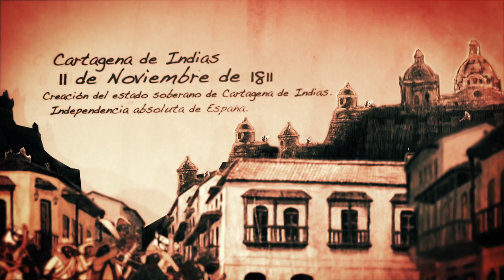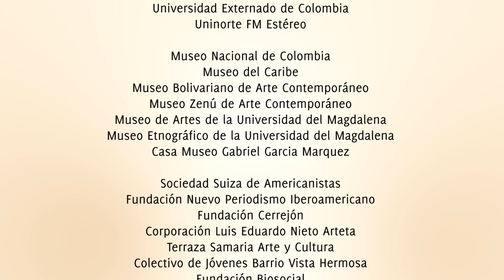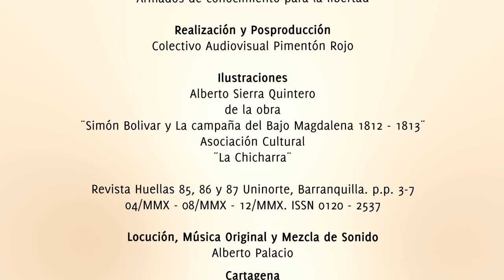Expedición Padilla - Armados de conocimiento para la libertad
Una Iniciativa de:

Alcaldía Mayor de Cartagena de Indias
Universidad Tecnológica de Bolívar
Armada Nacional de Colombia
Escuela Naval Almirante Padilla

En sinergia con:
Ministerio de Tecnologías de la Información y las Comunicaciones
Banco de la República
Agencia Española de Cooperación Internacional para el Desarrollo
Centro de Formación de la Cooperación Española
Instituto de Patrimonio y Cultural de Cartagena
Observatorio del Caribe Colombiano
Parque Cultural del Caribe
Centro de Investigaciones Oceanográficas e Hidrológicas
Secretaría de Educación de Cartagena
Secretaría de Educación de Santa Marta

Gobernación del Atlántico
Gobernación de la Guajira

Universidad del Atlántico
Universidad del Magdalena
Universidad de la Guajira
Universidad Nacional de Colombia Sede Caribe
Universidad Javeriana
Universidad Externado de Colombia
Uninorte FM Estéreo

Museo Nacional de Colombia
Museo del Caribe
Museo Bolivariano de Arte Contemporáneo
Museo Zenú de Arte Contemporáneo
Museo de Artes de la Universidad del Magdalena
Museo Etnográfico de la Universidad del Magdalena
Casa Museo Gabriel Garcia Marquez

Sociedad Suiza de Americanistas
Fundación Nuevo Periodismo Iberoamericano
Fundación Cerrejón
Corporación Luis Eduardo Nieto Arteta

Terraza Samaria Arte y Cultura
Colectivo de Jóvenes Barrio Vista Hermosa
Fundación Biosocial

Capitanías de Puerto de Cartagena, Barranquilla, Santa Marta, Riohacha y Coveñas
DIMAR
Sociedades Portuarias del Caribe Colombiano
Departamento Administrativo Distrital de Salud de Cartagena

Telecaribe
El Heraldo
El Universal

Realización y posproducción video
Colectivo Audiovisual Pimentón Rojo

Ilustraciones
Alberto Sierra
de la obra
"Simón Bolivar y la campaña del bajo Magdalena 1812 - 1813"
Asociación Cultural
"La Chicharra"

Revista Huellas 85, 86 y 87 Uninorte, Barranquilla. p.p. 3 - 7
04/MMX - 08/MMX - 12/MMX. ISBN 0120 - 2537

Locución, música y mezcla de sonido
Alberto Palacio

Cartagena 2011